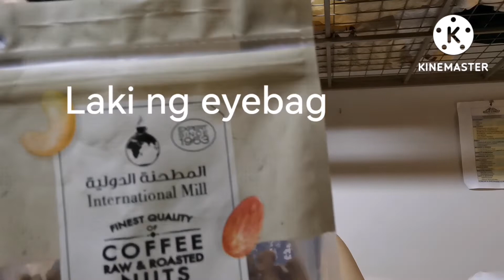mydailylife CAncer3figther LabanlangkasamaGod.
My daily life being a cancer fighter. Life must go on. God is with me all the time. Pls pray for my healing mga Lalabs.